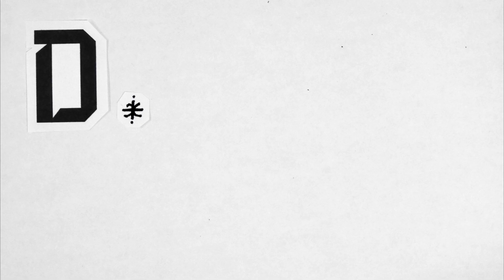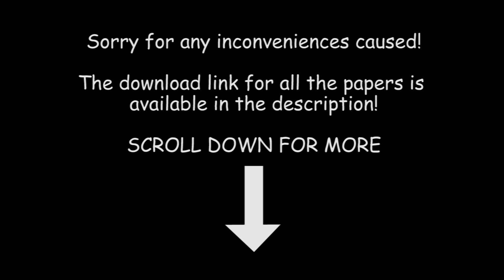Hardest IGCSE Mathematics Question [2010 ~ 2014]